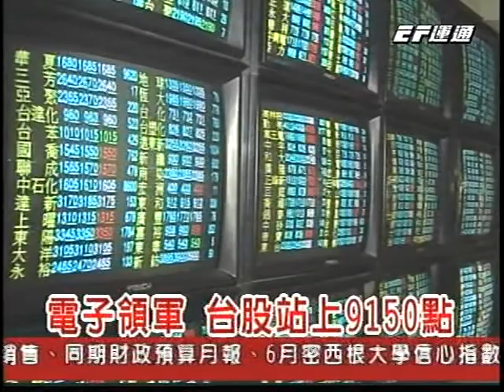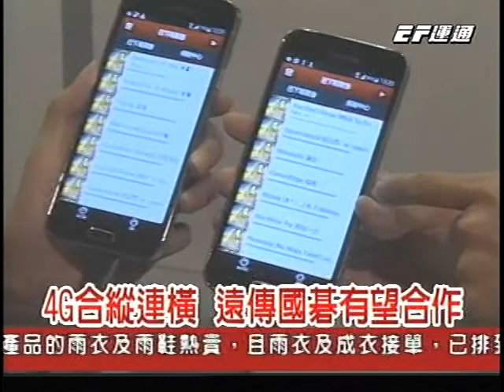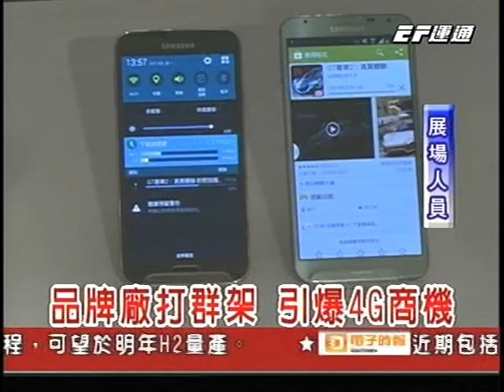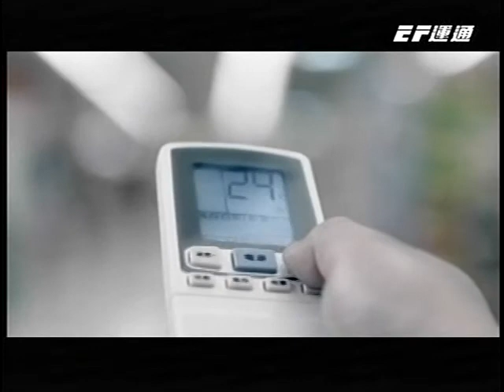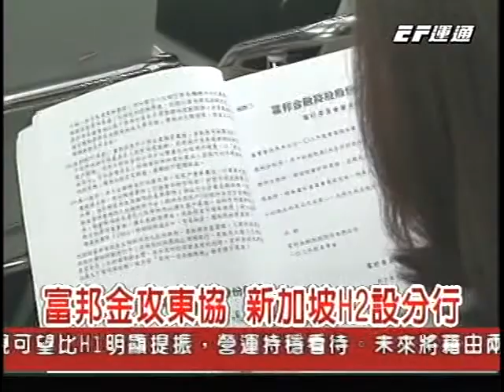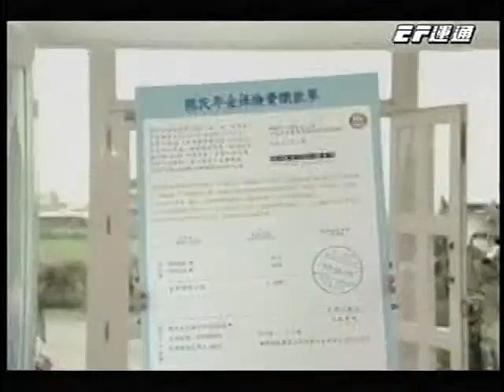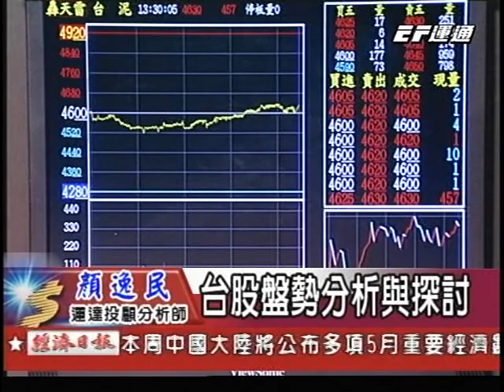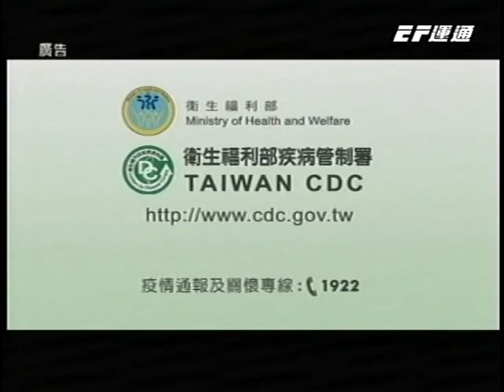20140609 2300 股市晚安報